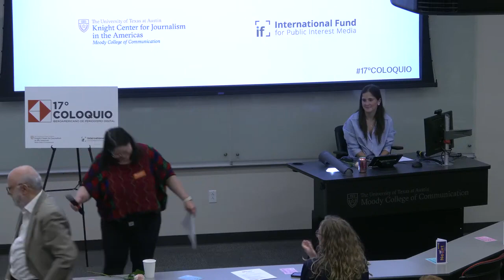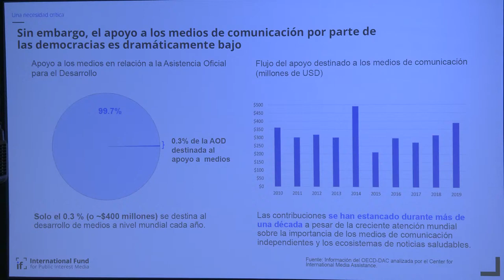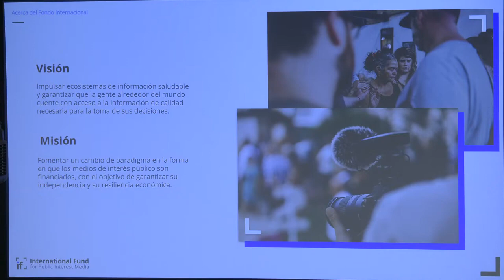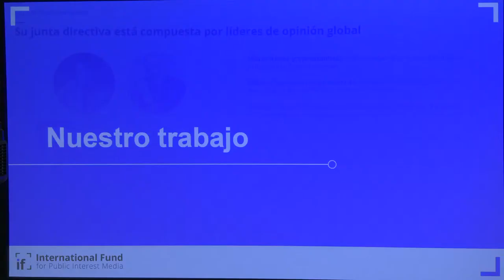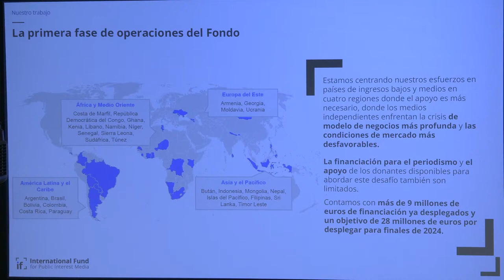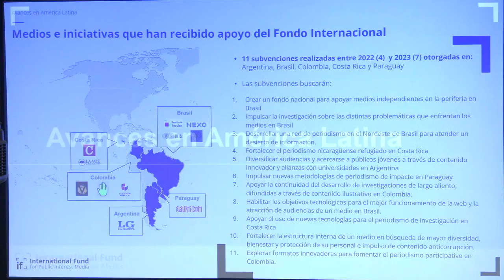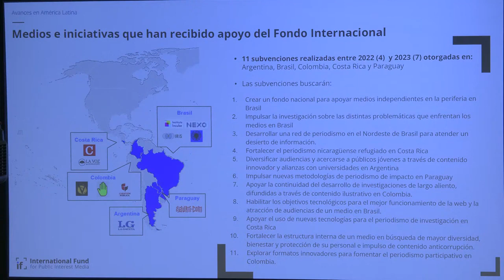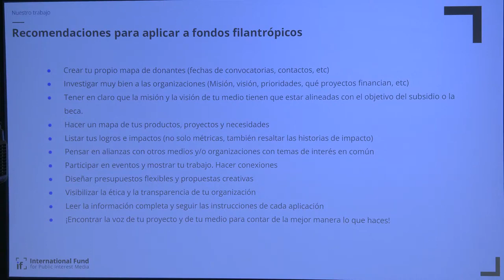International Fund for Public Interest Media